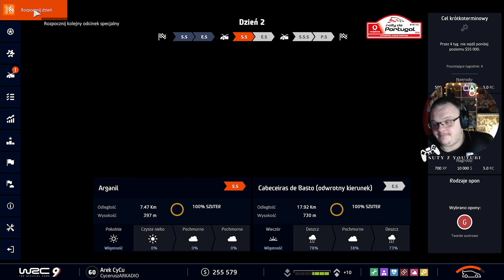WRC 9 KARIERA | Rajd Portugalii - Rally de Portugal (#39) [Xbox Series X]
✔️Dziewiąta odsłona cyklu licencjonowanych gier wyścigowych poświęconych rajdom samochodowym. W WRC 9 bierzemy udział w rajdowym sezonie 2020, zasiadając za kierownicą samochodów starszych i nowszych, by walczyć o zwycięstwo z prawdziwymi kierowcami.

▶Zaznacz DZWONEK 🔔 aby dostawać powiadomienia !